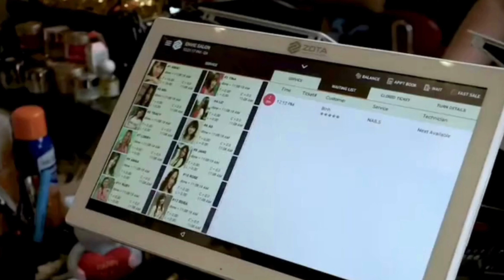ZOTA Salon POS: Time Tracking Services, Count up and Count down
Here's a quick guide on how to do the Time Tracking Services, Count up and Count down on a ZOTA Salon POS;

1️⃣ Click on 'Technician.'
2️⃣ Open the desired Ticket and select the service.
3️⃣ Swipe the Service to the left, then tap 'Start.'
4️⃣ The Ticket will turn green, indicating the service is in progress.
5️⃣ When finished, select the ticket again.
6️⃣ Swipe the service left and hit 'Done.'
7️⃣ Lastly, click 'Cancel.'
8️⃣ The Ticket will turn black, signifying the service is completed.

Click on the videos below to see more about ZOTA POS:

- Mua Ban Tiem Nail Process of buying/selling Nail Salon Vietnamese
- Easy Training Cho ZOTA Salon POS
- Zota Salon POS and Sign In Quick View Viet